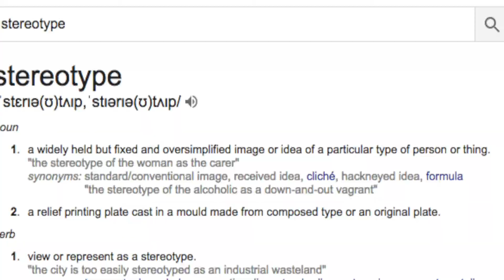Stereotypes Summer project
Been sitting with this in final cut pro for a while now. Late upload.

This is a summer project set from my college.